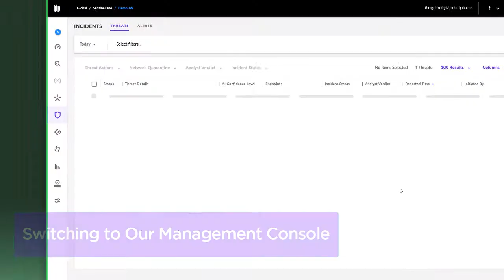SentinelOne Vs. Astro Locker - Protect Mode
Watch how SentinelOne protects against Astro Locker. Astro Locker (promoted and distributed by the "Astro Team") is a new ransomware 'family group'  that emerged in March 2021.  They aim to disrupt as many environments as possible while maximizing profit through the shared "expertise." We believe that Astro Locker and Mount Locker are connected (TTPs), and Mount Locker ties to Ragnar Locker.  Starting April 2021, Astro Locker began promoting their partnerships with other ransomware families, including that with Mount Locker and Xing Locker. Astro Team and their partners actively maintain victim blogs on the Dark Web, and they even offer real-time chat support for their victims. The SentinelOne Singularity Platform prevents, detects, and mitigates malicious behaviors and artifacts associated with Astro Locker.